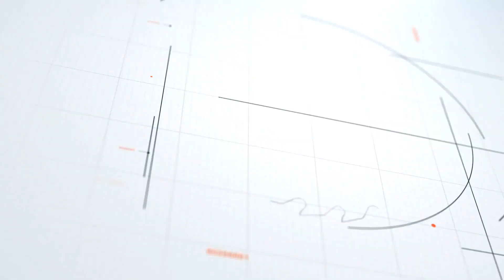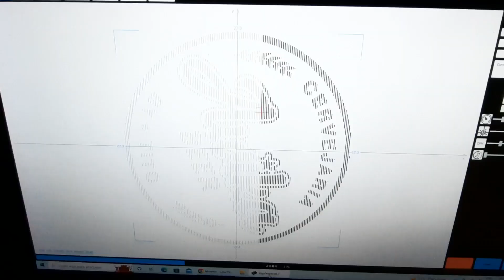Régua para Degustação de Cervejas Artesanais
Aprenda como fazer uma Régua para Degustação de Cervejas Artesanais.